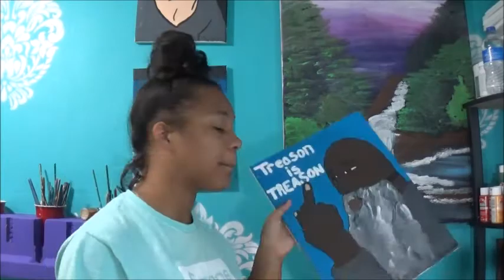Bringing back the Past| Trapped Inside Short Horror Film (2018)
Today, I just wanna bring up something I did back in 2018!! Seems like forever ago. But, it's a short horror film called Trapped Inside. I hope yall enjoy this brief Flash of the Past😆 MAKE SURE YALL HIT THAT BIG RED BOX DOWN BELOW👇